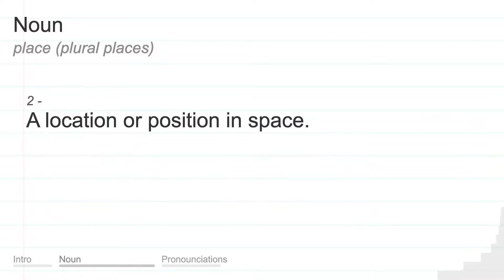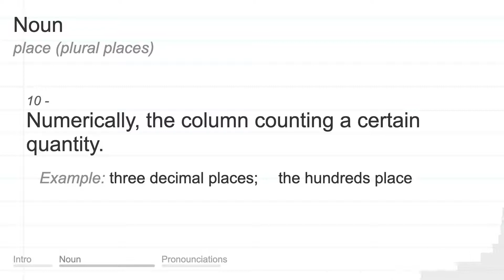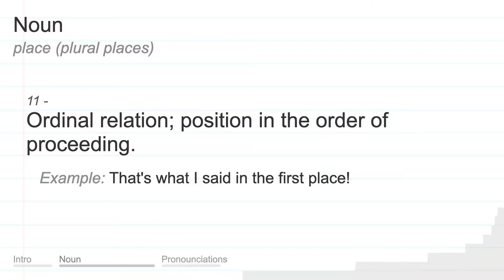PLACE meaning, definition & pronunciation | What is PLACE? | How to say PLACE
What is PLACE?
What does PLACE mean?
How do you say PLACE?
How to pronounce PLACE?

PLACE meaning - PLACE pronunciation - PLACE definition - PLACE explanation